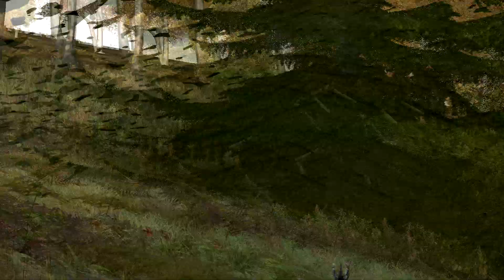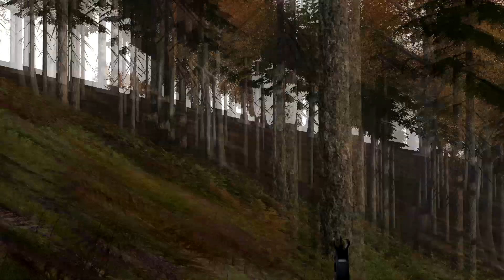mwog 01062016 Blind